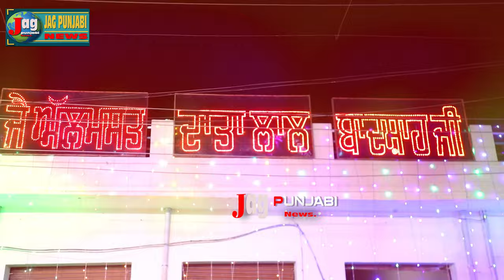"Mehandi" Data Almast Bapu Lal Badshah Ji Kishanpura Jalandhar